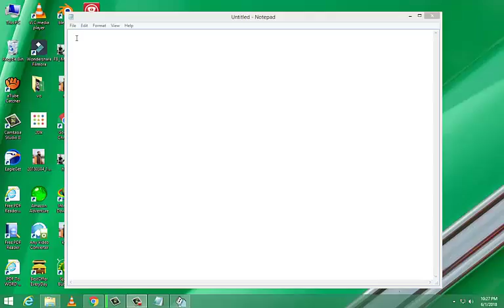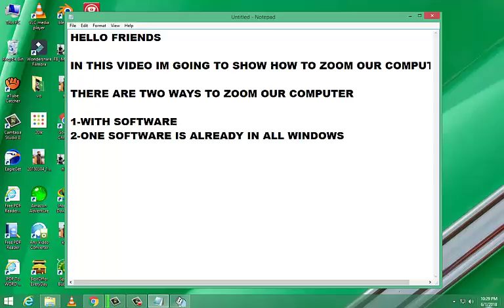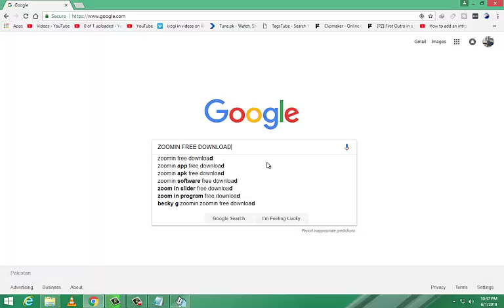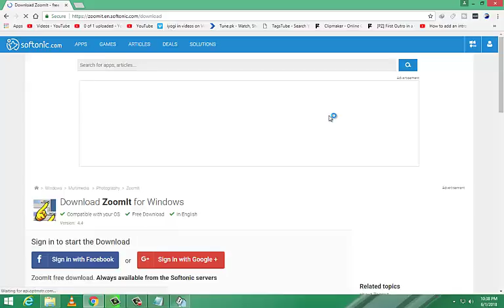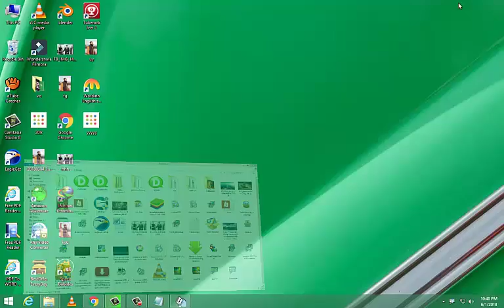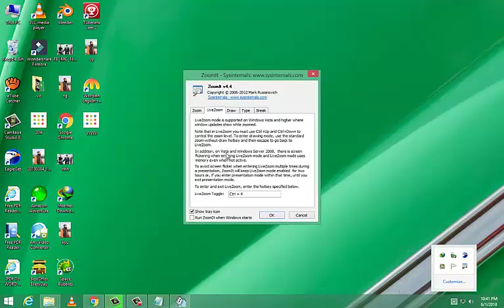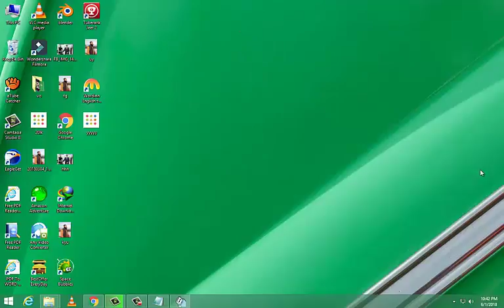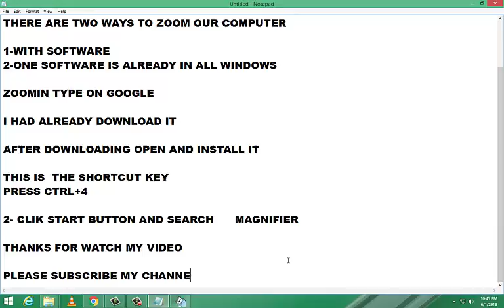HOW TO ZOOM OUR COMPUTER (new updates)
how to zoom out on pc

how to zoom in on pc with keyboard

how to zoom in on a pc

how to zoom in on laptop

how to zoom in on windows 10

how to zoom in on windows 7

how to zoom out on windows 7

how to zoom in on a pc keyboard shortcut
in this video iam showing you how to zoom our screen